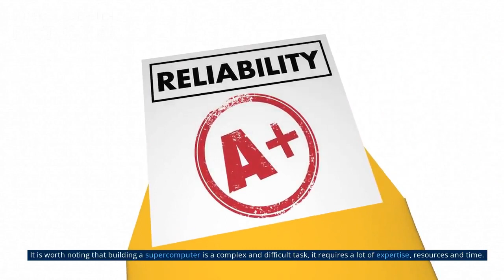How Can I Make Super Computer?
To build a supercomputer, you will need to consider the following steps:

1. Determine Purpose: Identify the specific tasks you want the supercomputer to perform and the required processing power.

2. Select Hardware: Choose high-performance computer components such as CPUs, GPUs, memory, storage, and network components.

3. Build a Cluster: Build a cluster of multiple computers to work together as a single system to achieve the desired processing power.

4  Install Operating System: Choose an operating system that is optimized for high-performance computing, such as Linux.

5. Install Middleware: Install middleware software such as MPI (Message Passing Interface) to allow communication between the different nodes in the cluster.

6. Optimize System Settings: Optimize the system settings to improve performance and efficiency.

7. Connect to Network: Connect the supercomputer to a high-speed network to enable communication between nodes and access to data.

8. Monitor Performance: Regularly monitor the performance of the supercomputer and make necessary adjustments to optimize its performance.

Building a supercomputer requires advanced technical skills and a significant investment in hardware and software. It's a complex process, and it's recommended to seek help from experienced professionals if you are not familiar with the technical aspects.